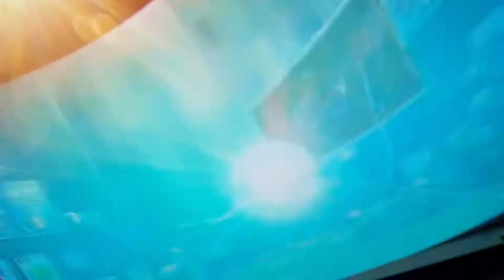Sobble and Ao "Ride" Despicable Me Minion Mayhem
Two bljue buddies what to ride an attraction, but they are nowhere near a theme park! So, they settle for the next best thing: their home theater.

(A request by @dawnparker5243)